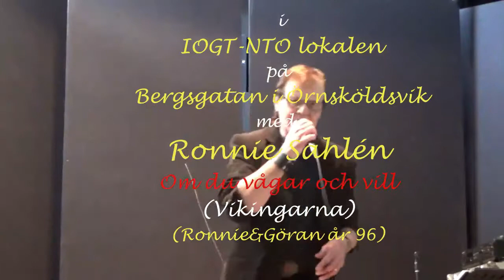Ronnie Sahlén - Om du vågar och vill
Ronnie&Göran nostalgi inspelad på Bergsgatan 20210325